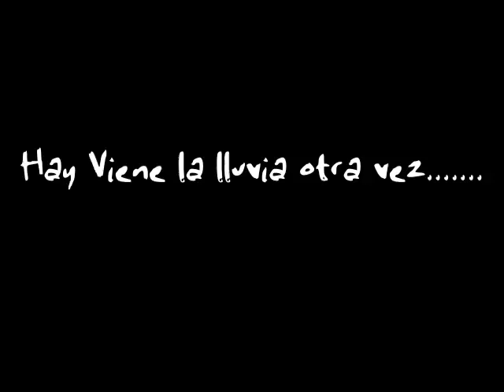Hay Viene la lluvia otra vez.......